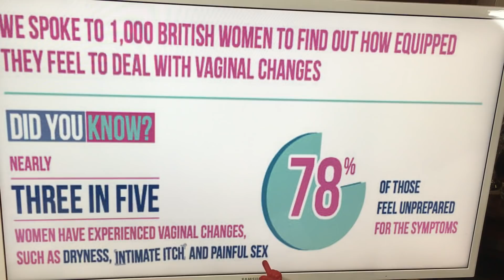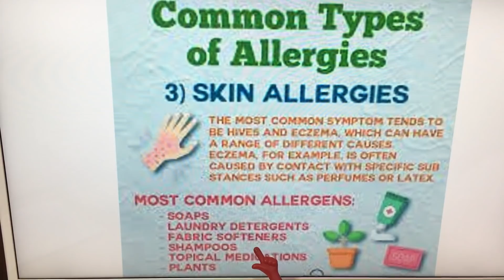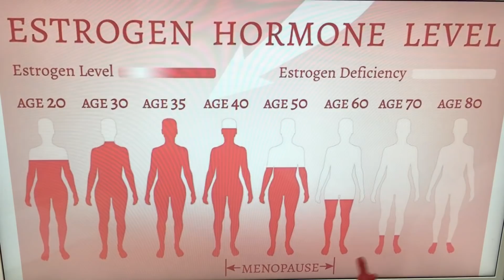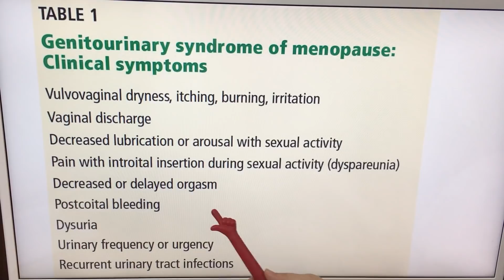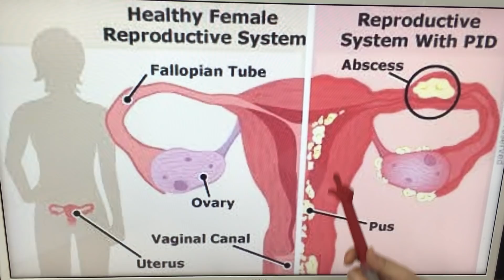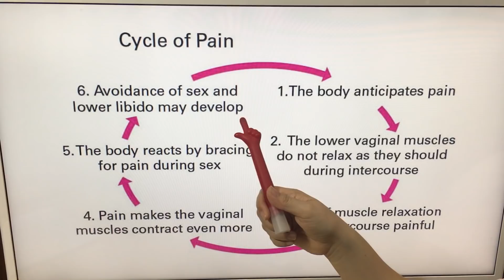Masakit na Pagtatalik - Payo ni Doc Liza Ong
Masakit na Pagtatalik
Payo ni Doc Liza Ong

1. Hindi normal ang masakit na pagtatalik, hanapin ang dahilan.
2. Dahilan ng masakit na pagtatalik ay impeksyon, menopause at mga psychological na problema.
3. Magpatingin sa OB Gyn at Psychologist para gamutin ang sakit at gumamit ng lubricants.

Video #22